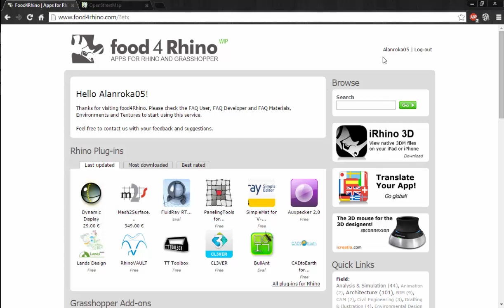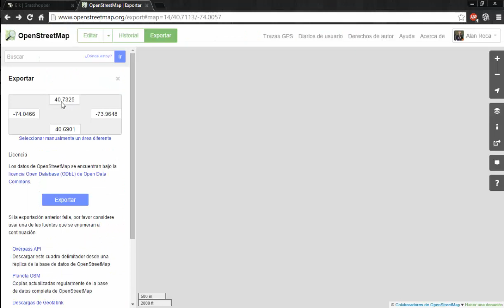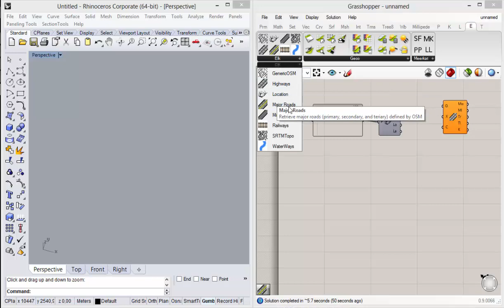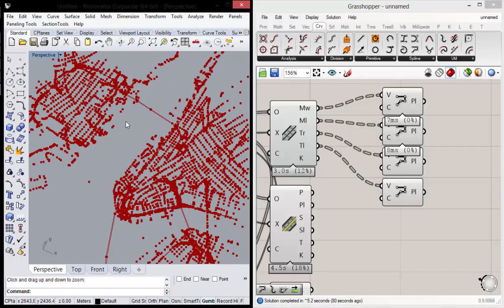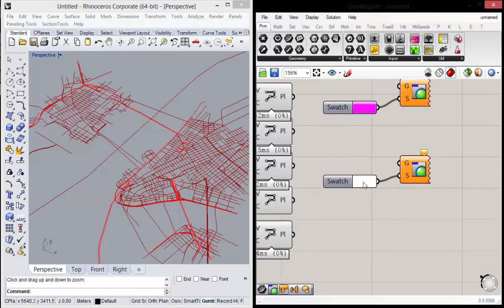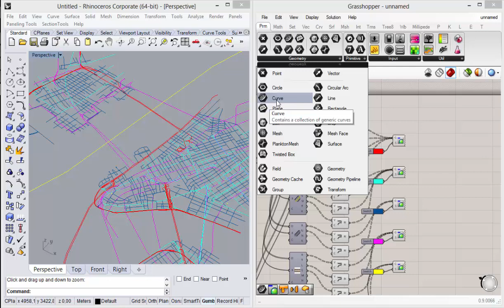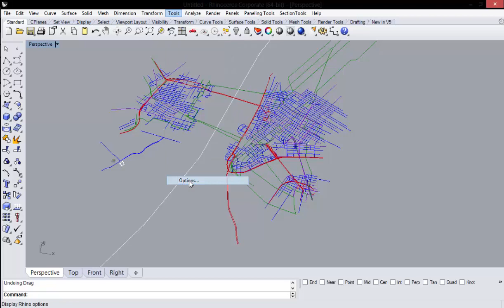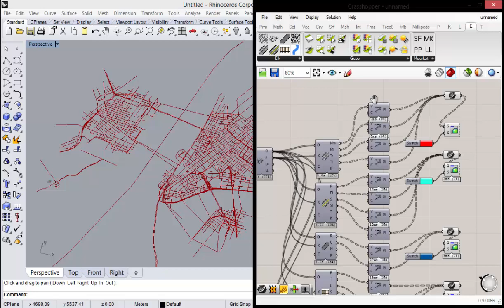Grasshopper - Planos 2D Urbanos con Elk /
En este vídeo se muestra el empleo y uso básico del plugin Elk para Grasshopper en Rhino 5.0. A través de la extracción e incoporación de datos OSM, podemos realizar una interpretación de puntos, y posteriormente a geometría 2D para generar planos urbanos en poco tiempo.

Si el vídeo te agrado y fue de utilidad para un proyecto escolar o profesional, no dudes en hacer click en el botón de "Like" o en "Me gusta" y en suscribirte a este canal; te lo agradecería mucho. Recibe un cordial saludo de mi parte. :)